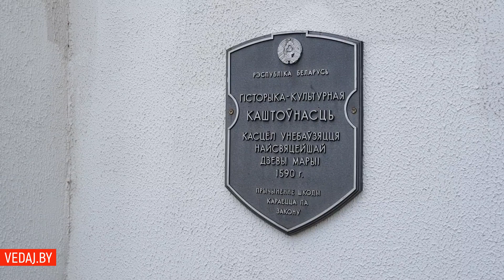Дзераўная - Падрабязны агляд пасёлка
Дзераўная - гэта аграгарадок Стаўбцоўскага раёна, Мінскай вобласці Беларусі. Галоўнай славутасцю вёскі Дзераўная з'яўляецца касцёл Унебаўзяцця Найсвяцейшай Дзевы Марыі. Доўгі час памылкова лічылася, што касцёл у вёсцы Дзераўная быў пабудаваны як кальвінскі сабор ў 1590 годзе. Аднак на самай справе, ён быў пабудаваны ў 1630-ых гадах, прычым адразу як касцёл, а ў 1590 годзе было толькі прынята рашэнне будаваць гэты храм і зробленыя першыя фундацыі. У любым выпадку гэта вельмі старадаўні храм, што і надае яму асаблівую каштоўнасць і прывабнасць у вачах турыстаў і падарожнікаў па Беларусі. Цяпер касцёл у вёсцы Дзераўная ўяўляе сабой помнік архітэктуры готыкі і рэнесансу, важную культурна-гістарычную каштоўнасць і славутасць Беларусі...